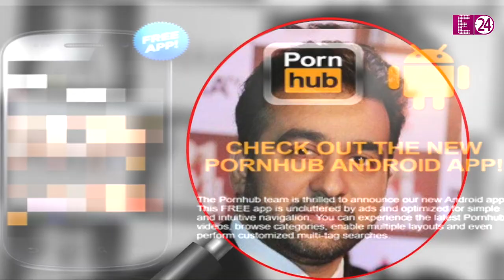SHILPA SHETTY के पति RAJ KUNDRA की गिरफ्तारी के पीछे की इनसाइड स्टोरी, ऐसे बनाते थे पॉर्न फिल्म